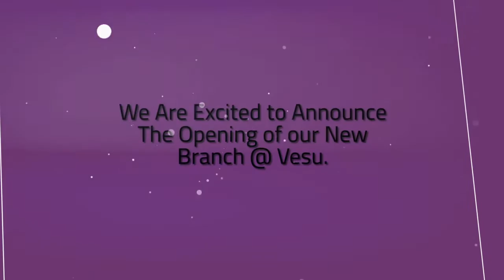RS Furnishing GRAND OPENING INVITATION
WELCOME TO RS FURNISHING GRAND OPENING INVITATION
we are excited to announce the opening of our new branch  @ vesu.
 Please join us in celebration of the inauguration ceremony on Sunday, the 7th of April 2019 at 10:30 AM we kindly request your blessing and prayers on this special occasion.
G-7, Highfield Ascot, Near  Nandanvan-2, VIP Road, Vesu, Surat 395007

Name: Satvbiz Digital Marketing Academy
Address: 304,311,312 Royal Arcade, opp. Zoo Road, Sarthana Jakat Naka, Nana Varachha, Surat, Gujarat 395006
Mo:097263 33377